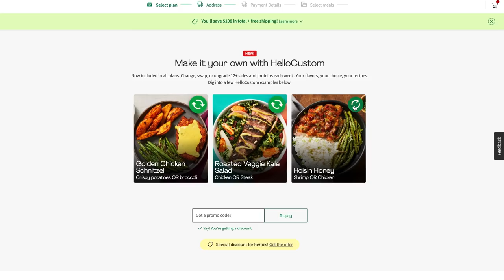STEROID VS. NATURAL BODYBUILDING COMPETITION - ft. Greg Doucette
SUB TO  @gregdoucette

NEW daily workout app (Dubs Club) with follow along video and exclusive content is live!

Topics: workout competition vs. greg doucette, who is stronger, greg doucette, jesse james west, natural vs not natural, bodybuilding, lifting, workout, training w/ greg doucette